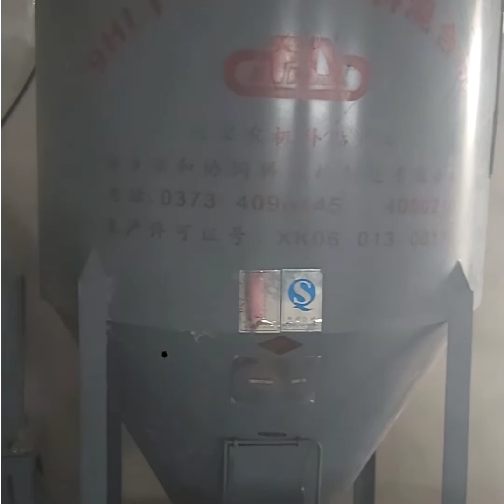How to produce your catfish feed step by steps guide